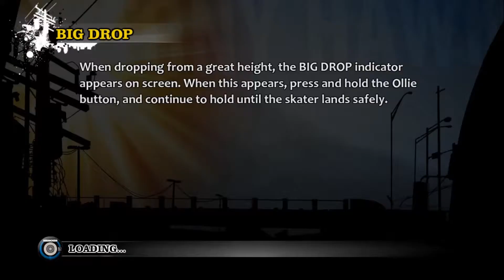The Obliterated Videos version ten (170,000 video view special)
Thank you all very much for 170,000+ video views!  Here is to many, many more!

Sorry the thumbnail is so bland for this video.  I need a template that works for all of my Obliterated Videos, and I just do not have one as of this upload.

Also, the song that happens in the part of this video where I show Warcraft 3 is by this wonderful person named TEZZERACT.  All of the copyrights n stuff go to him for the song that is used in this video ("I Like Soda").